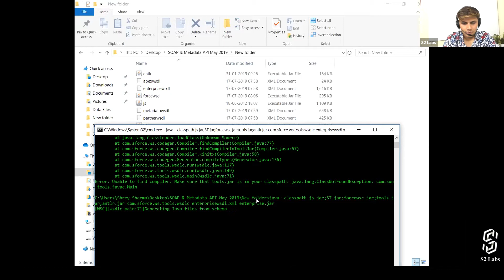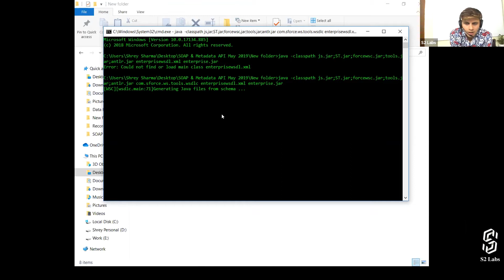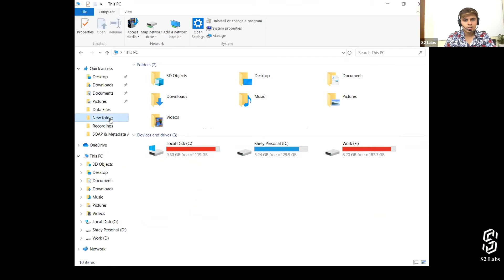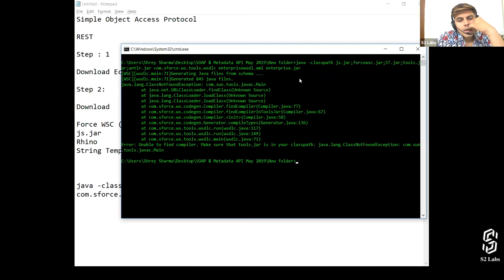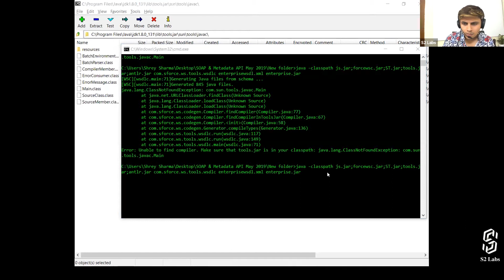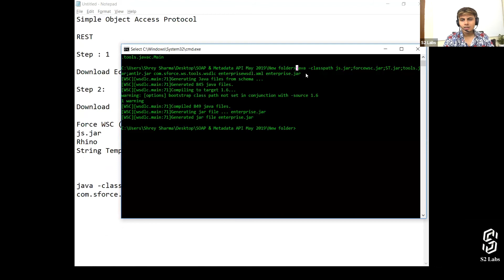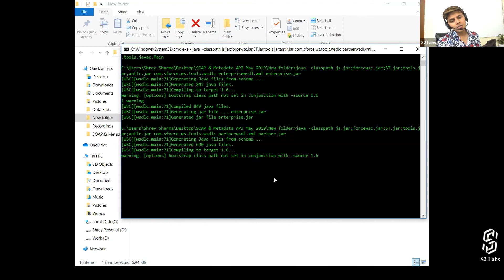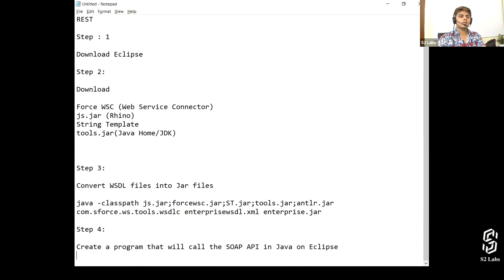SOAP API in Salesforce PART 4 | Learn Salesforce Development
This video is in continuation with the last video. If somehow you skipped the last video i.e. SOAP API Part 4, then watch that video first in Order to learn SOAP API in Salesforce.

You can also check our premium Salesforce Development Course which will include assignment, test series, and real-time industry level projects to give you a deeper insight into how everything works.

If you are looking to learn Salesforce Administrator and App Builder course, then check out our course on the following Platforms:
- One of the Highest rated Course on Udemy

Shrey is a Chief Executive Officer at Cyntexa, a SILVER Salesforce Consulting Partner in the USA, UK, UAE, Australia, Singapore & India, having a vibrant team of 100+ certified Salesforce experts, including developers and architects, consultants, administrators, and MVPs. Shrey took Cyntexa from 5 to 100+ people in less than 1.5 years while multiplying the revenues by 8 times. Shrey has been an entrepreneur since the age of 13 as he was buying and selling stuff and making money in the school itself. Shrey is the Youngest Salesforce MVP in the world who firmly believes in providing value to the people and building long-term value-based relationships. His mission is to disrupt the way professional technical services are delivered by bringing back empathy for the end-user rather than being operational and transactional. Shrey is popularly known as Salesforce Hulk in the Salesforce ecosystem as he was the first one to start creating videos on Salesforce on his YouTube channel named as Salesforce Hulk, and that too at the age of 19.

Shrey is also the founder of S2 Labs, a Salesforce Training Company, being the 1st one to start Salesforce training in Rajasthan, India, and currently selling his courses worldwide. Shrey is also a marvelous speaker who actively presents topics revolving around Salesforce and Entrepreneurship at various worldwide conferences. Shrey has also been a Judge in multiple technical and business hackathons organized by the Government of India, like the Smart India Hackathon. Shrey is a leader with out of the box thinking who emphasizes not only on hitting the sales targets but also providing an amazing experience to the customers and employees. Shrey believes in building a team with strong values, ethics, and behavior, leading to the amazing culture at Cyntexa.